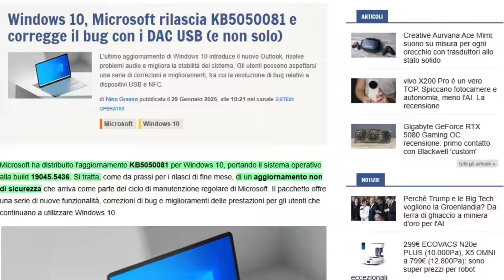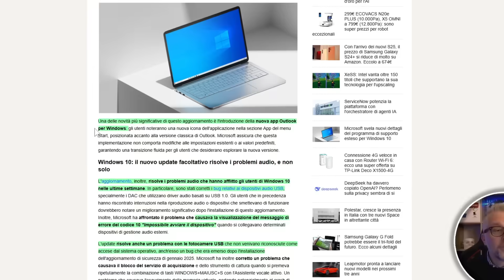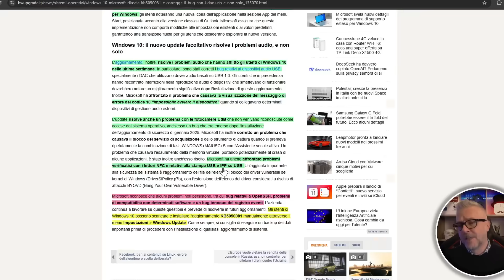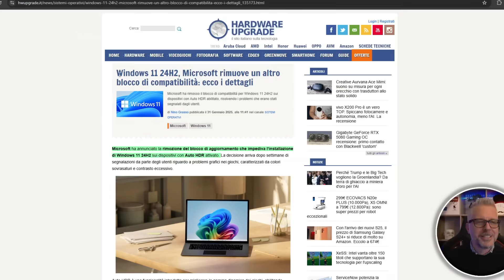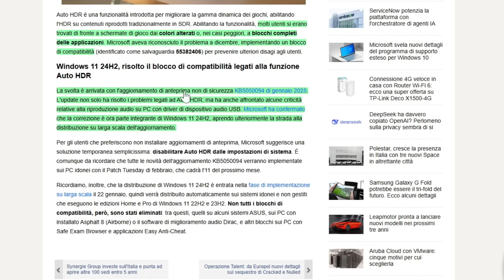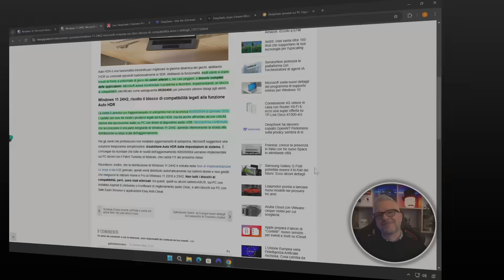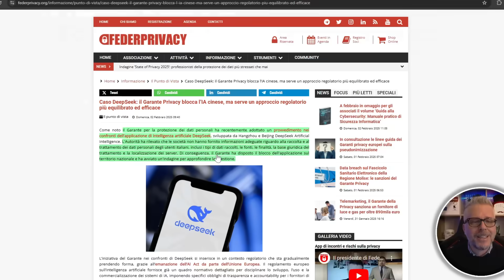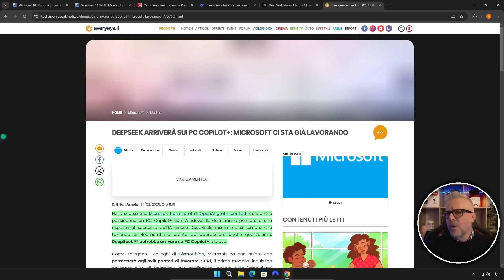Windows 10 e Windows 11: La Nuova FOLLIA di Microsoft! Aggiornamenti, Problemi e Soluzioni!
Microsoft ha colpito ancora con una nuova decisione che ha lasciato tutti a bocca aperta! In questo video ti parlo dell’ultima follia legata agli aggiornamenti di Windows 10 e Windows 11, analizzando i problemi più diffusi e le soluzioni migliori per evitarli. Se il tuo PC ha rallentamenti, bug o errori dopo un update, qui troverai risposte utili. Guarda fino alla fine per scoprire tutto!